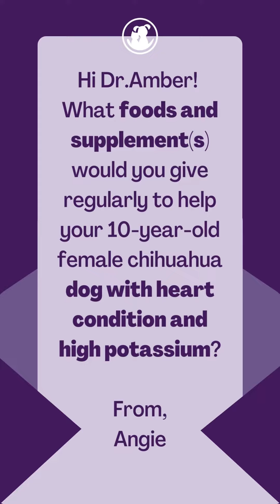Know the right food & supplement for your furbaby ❤️